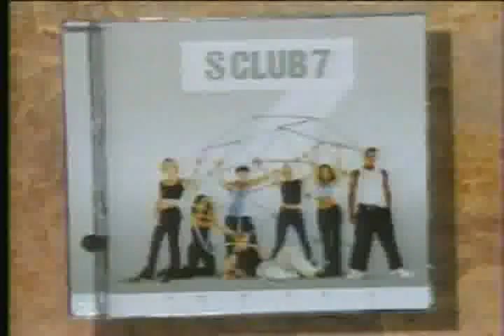Never Had A Dream Come True - Regis And Kathy Lee